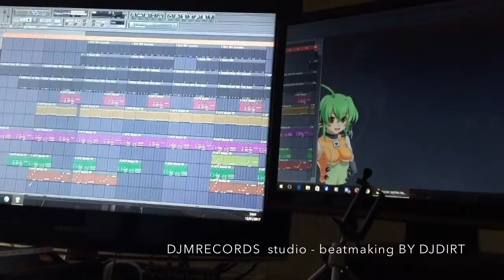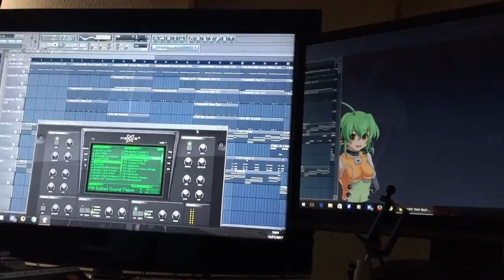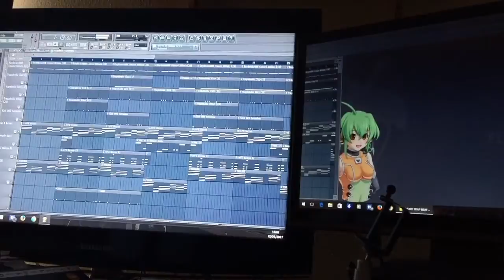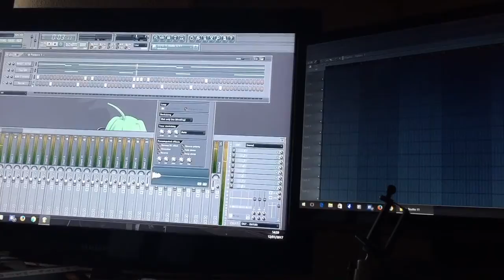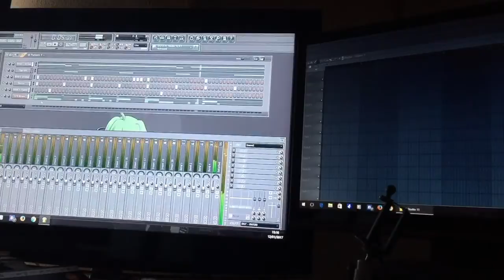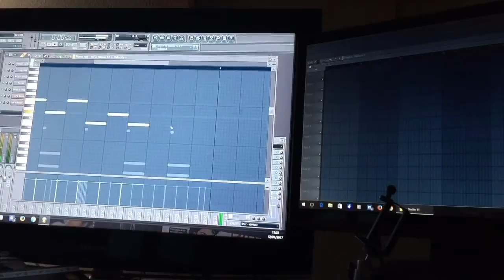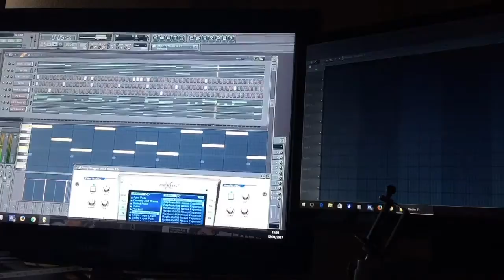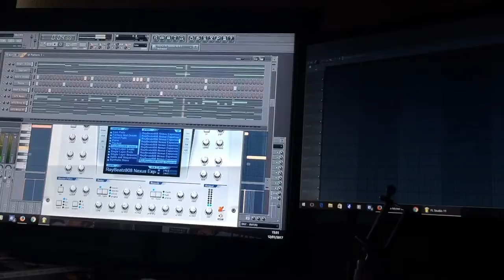djdirt beatmaking on fl studio part1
IN PREP GOOD LISTEN EVERYBODY
AIGHTTTTTTTTTTT!